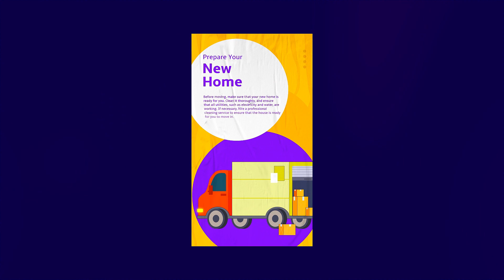House Shifting Character Instagram Story After Effects Template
Access & download the House Shifting Character Instagram Story After Effects Template